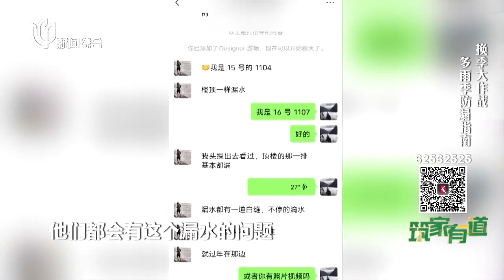【筑家有道】｜换季大作战，多雨季防漏指南｜20230610完整版